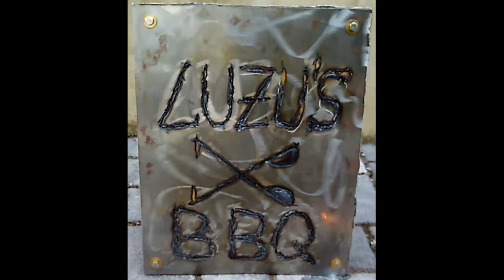Juicy spiked Cheese-Beefballs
[Silent Grilling 051]

Today on the menu:
Super juicy meatballs with cheese and spiked with bell pepper.